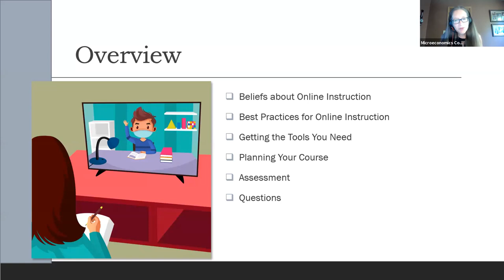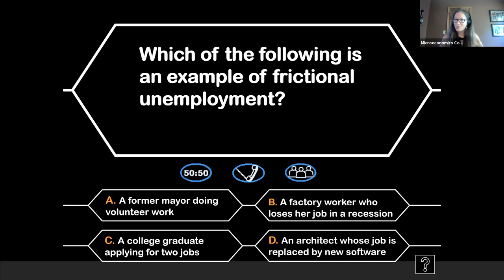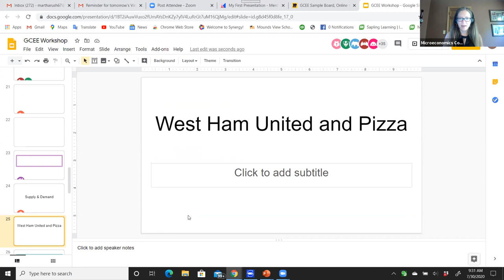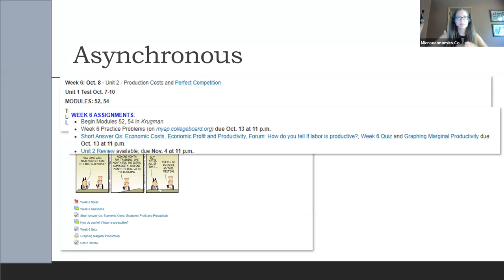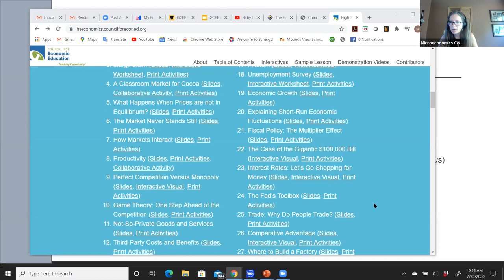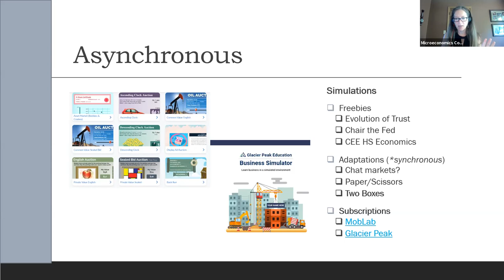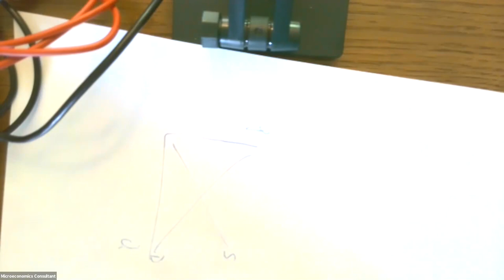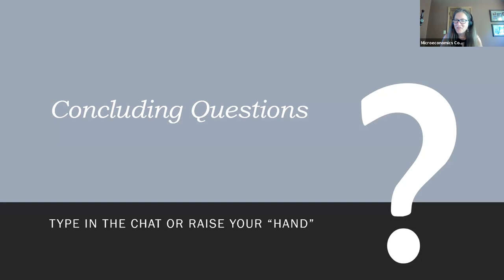GCEE Virtual Workshop - Teaching Economics Online with Martha Rush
Experienced blended instruction teacher Martha Rush shares tips, techniques, and resources on how to prepare and deliver an online Economics course.